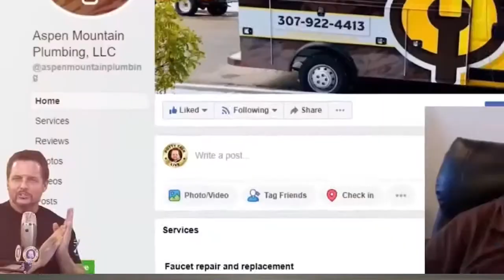You’re More than Just a Plumber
What do you ACTUALLY do for a living? Find out...